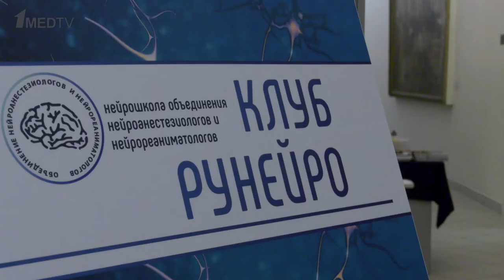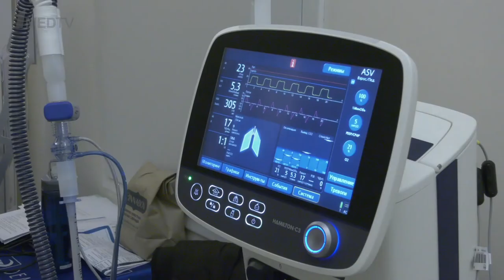Клуб Рунейро 2019 Москва // Репортаж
В НИИ скорой помощи им. Н.В. Склифосовского 13 и 14 декабря прошла международная конференция «Клуб РУНЕЙРО», на которой собрались ведущие реаниматологи, неврологи и нейрохирурги со всего мира.

Впервые в нашей стране специалисты Neurocritical Care Society провели курс по нейрореаниматологии, обязательный для неврологов, нейрохирургов и врачей интенсивной терапии в США и других странах.

В дни работы конференции в стенах НИИ Скорой помощи имени Склифосовского была проведена уникальная операция – имплантация внутримозговых электродов для стимуляции глубинных структур головного мозга, а кроме того состоялась школа по искусственному питанию нейрореанимационных пациентов.

Смотрите наш репортаж с конференции!